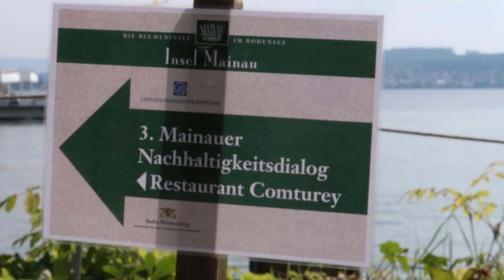BaWü-Umweltminister Franz Untersteller beim 3. Mainauer Nachhaltigkeitsdialog | inselDENKER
Anlässlich des 3. Mainauer Nachhaltigkeitsdialogs hatte ich Gelegenheit, mit dem Baden-Württembergischen Umweltminister Franz Untersteller zu sprechen - über mögliche Folgen des Klimawandels auch für die Blumeninsel Mainau, über den Nachhaltigkeitsdialog und über seine beiden privaten Photovoltaikanlagen.

Weitere Infos und Unterlagen zum 3. Mainauer Nachhaltigkeitsdialog finden sich auf der Seite des Ministeriums

Auf seinem inselDENKER-Kanal präsentiert der Musiker, Moderator und Entertainer Tobias Bücklein jeden Sonntag inspirierende Persönlichkeiten, Musik und Gedanken.

Hervorgegangen ist der Kanal aus einer Showreihe, in der Bücklein über Jahre hinweg auf der Insel Mainau Persönlichkeiten wie Frank Elstner, Günther Oettinger, Götz Werner, Claus Hipp, Wolfgang Grupp, Verena Bentele, Margot Käßmann, Wieland Backes, Matthias Reim, Andreas Hoppe und viele andere portraitierte.

Dieses Video wurde ermöglicht durch die Insel Mainau GmbH.